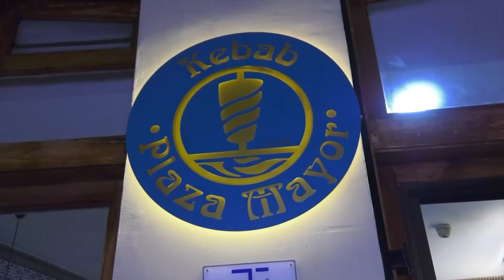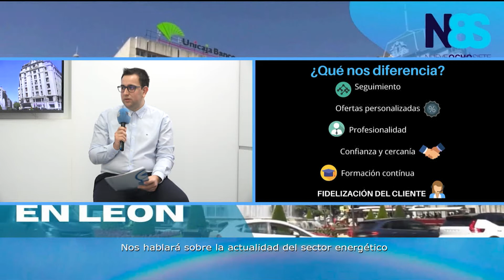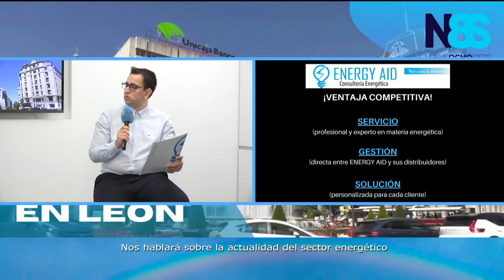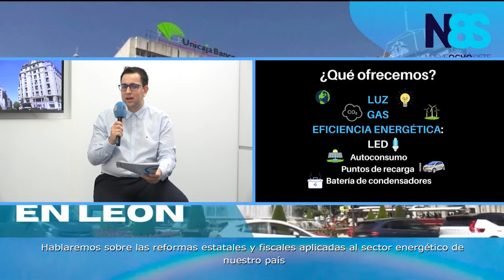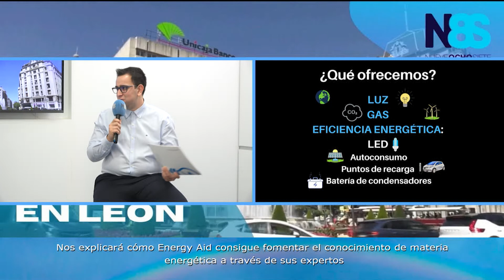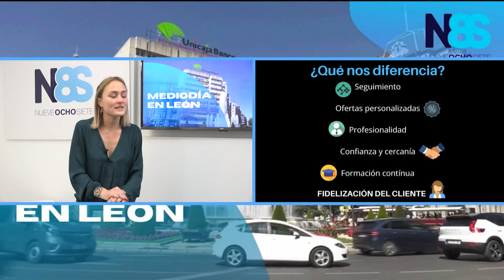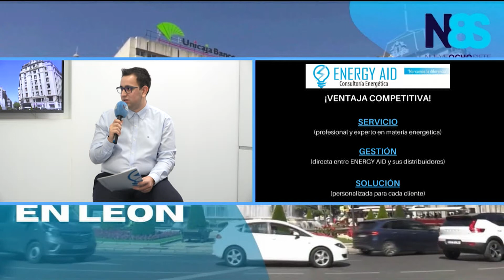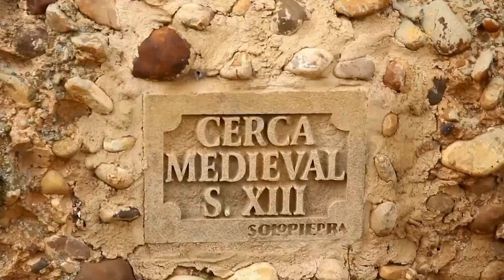🔴📡 MEDIODÍA EN LEÓN ➡ Programa 39 📅 03/12/21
📡  👉 MEDIODÍA EN LEÓN 👈 El magazine de actualidad y opinión, para conocer lo que está pasando en León, hoy Viernes 3 de diciembre de 2021.
🎙 Presentado por Tania Mirallas
- Estuvimos con jugadoras de fútbol del Olímpico de León de diferentes categorías.
- Visitamos el Kebab de la Plaza Mayor de León, conoceremos el negocio y sus peculiaridades.
- Hablamos con Jorge Núñez Santalla, CEO y director Comercial de Energy Aid Consultoría Energética
- Recibimos a Patricia de La Madrid, biotecnóloga apasionada por el marketing y presidenta de la Asociación de Biotecnólogos de León.

Estaremos muy atentos a todas tus  preguntas y comentarios porque nos interesa mucho tú opinión- 📝

📺 Puedes ver MEDIODÍA EN LEÓN los lunes, miércoles y viernes, a partir de las 12:00 horas, a través de Facebook Live, YouTube, y también en tu TDT (en la ciudad de León y su alfoz)

¡Vive! ☺☺ ¡Comparte! ☺☺ ¡Disfruta!

🌐🌐🌐 987Live 🌐🌐🌐

📡 Somos directo
🎦 Somos entretenimiento
🆕 Somos actualidad